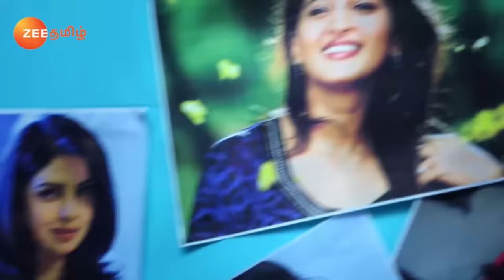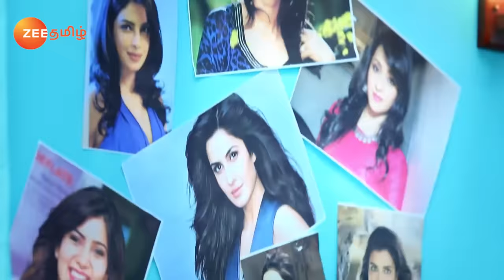Raid பண்ண வந்த Officers-க்கே இந்த நிலைமையா - Sembaruthi - Full Ep - 1 - Zee Tamil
Akhilandeshwari is determined to marry her sons to girls from prestigious families, reflecting her high social standards. She meticulously plans for Adithya, her eldest son, to marry someone of equal status. However, she is blindsided when she discovers that Adithya has secretly married Parvathy, the family maid. This revelation shocks her and disrupts her carefully laid plans. Akhilandeshwari’s initial reaction is one of disbelief and anger, as she grapples with the unexpected turn of events. The marriage challenges her ideals and social expectations. She faces the difficult task of reconciling her son’s choice with her own values. The situation forces her to confront her prejudices and reconsider her approach to family and status.